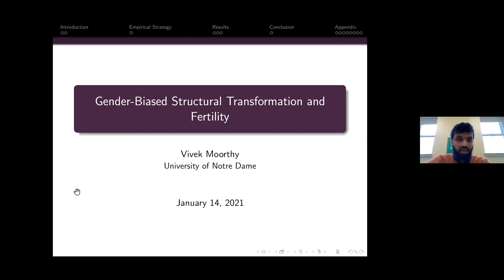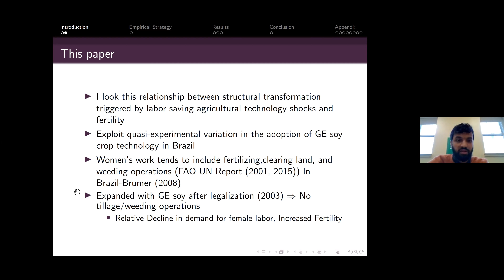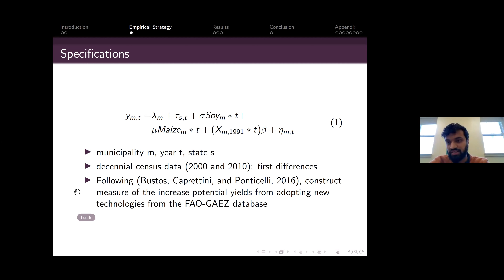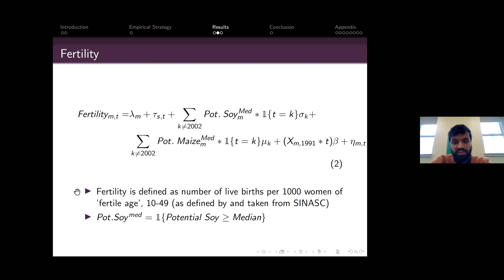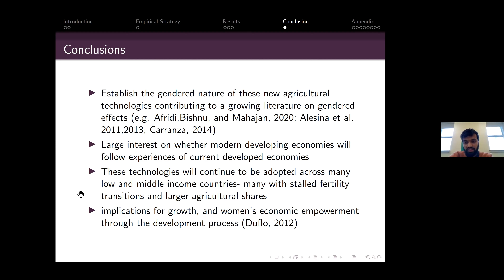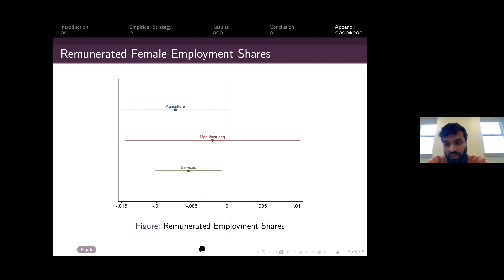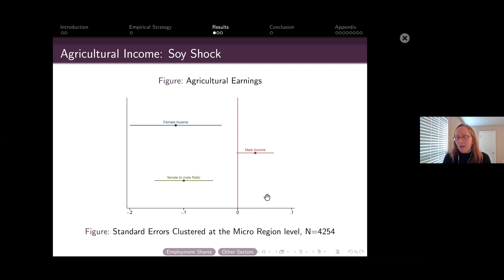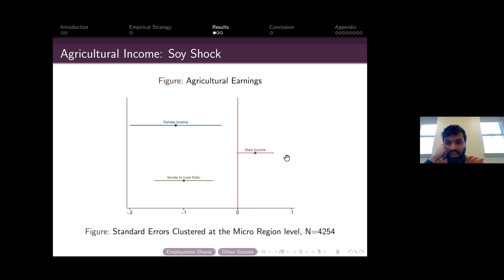Gender-Biased Structural Transformation and Fertility: Evidence from Brazil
Parallel Session Speed Rounds: Day 2 - Round 2 - Breakout Room 2: Gender-Biased Structural Transformation and Fertility: Evidence from Brazil presented by Vivek Moorthy (University of Notre Dame). Full programme